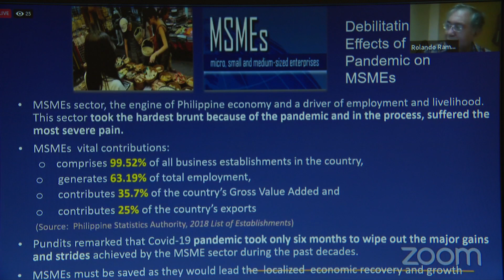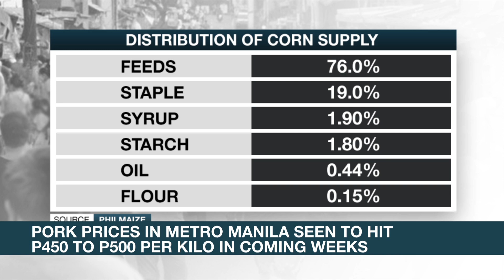Small businesses appeal for more PH gov't aid amid prolonged quarantine | ANC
Matters of Fact: Micro, small and medium enterprises in the Philippines appeal for more help from the government amid the prolonged COVID-19 quarantine.